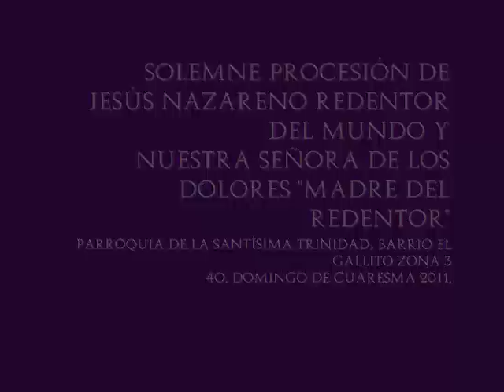Procesión de Jesús Nazareno Redentor del Mundo Y Nuestra Señora de Dolores, El Gallito 2011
Solemne y Tradicional Cortejo Procesional de las Veneradas Imagenes de Jesús Nazareno Redentor del Mundo y Nuestra Señora de los Dolores "Madre del Redentor" que salió el pasado Cuarto Domingo de Cuaresma 3 de abril del 2011 de su Parroquia de la Santísima Trinidad. Uno de los grandes cortejos cuaresmales de nuestros barrios, pueden ver en el video el paso emotivo del cortejo por el Cementerio General en el cual los devotos entonaron el sentido canto Aquí estoy mi Jesús, conmovedor en el cual se recordó a los que se han adelantado en el camino. También disfruten de la entrada de ambas andas y la marcha oficial de Nuestra Señora de los Dolores. El cortejo fue acompañado como es tradición por la Banda de Músicos Solistas de Luis Vega Quiñónez de la Antigua Guatemala.